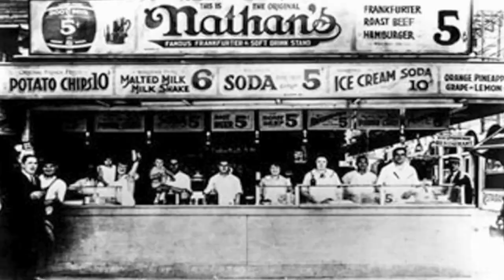Hungry Official Trailer (2014) - American Food Eating Contest Documentary HD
How many hot dogs could you eat in 10 minutes? Follow the jaw-dropping exploits of several competitive eaters, including the world famous Takeru Kobayashi, known for his six consecutive wins at the Nathan's Famous Fourth of July International Hot Dog-Eating Contest in Coney Island. After a contract dispute with Major League Eating, the organization that holds a veritable monopoly on the sport, Kobayashi is banned from their events, but fights back to restore his tarnished reputation.